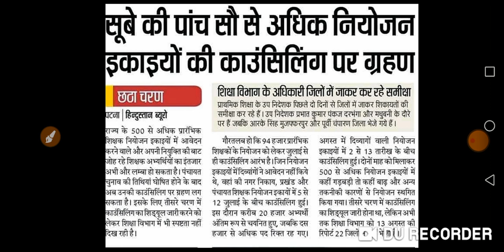सूबे की पांच सौ से अधिक नियोजन इकाइयों की काउंसलिंग पर ग्रहण।